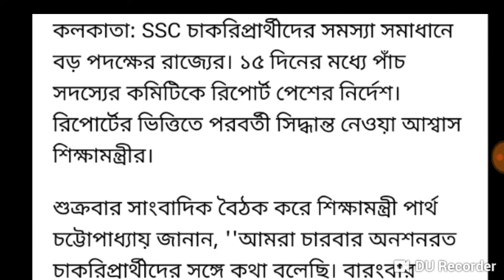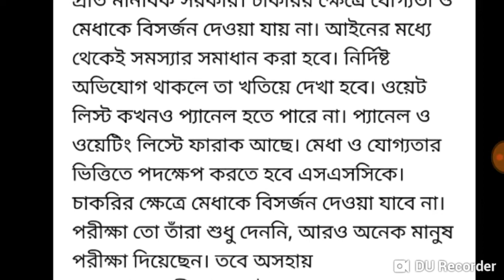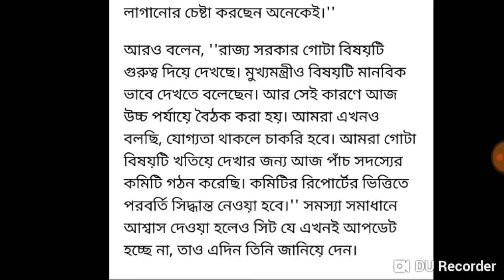SSC নিয়োগের অভিযোগ জন্য তদন্ত কমিটি গঠন করলো সরকার ..